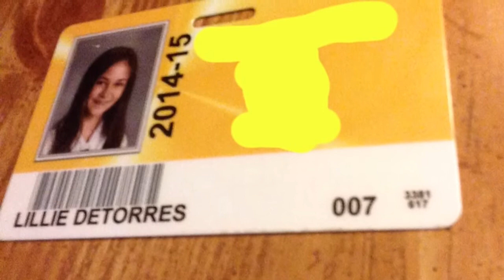Lillie's Top 10 Things That Can Happen On A School Picture